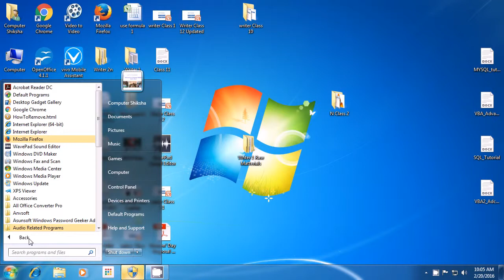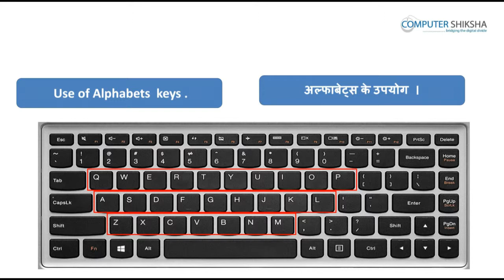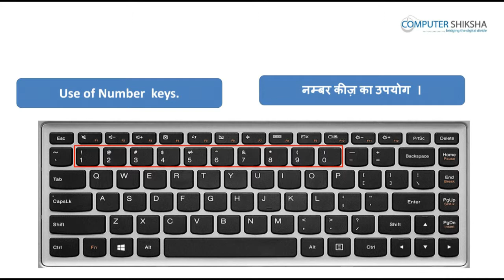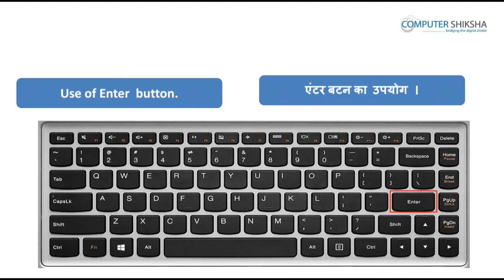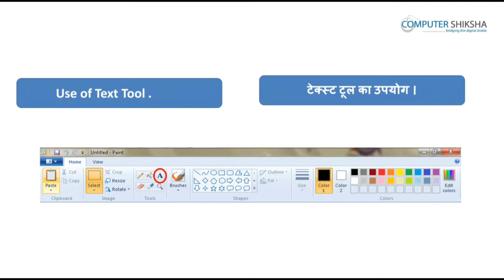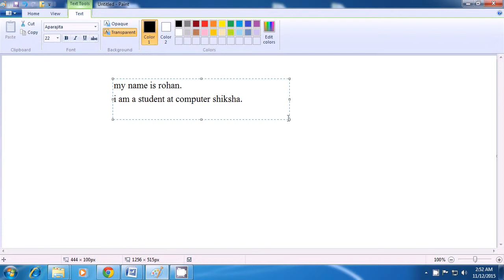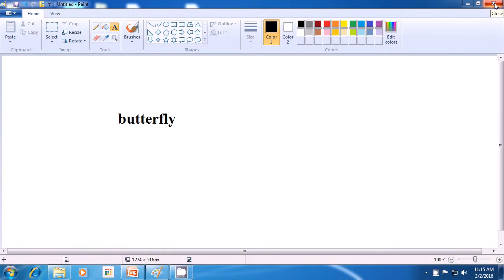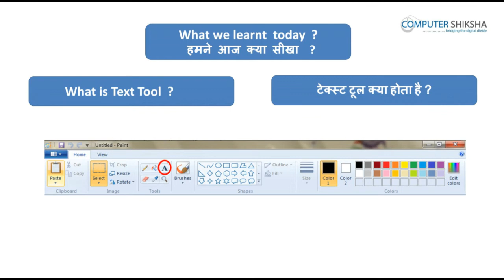क्लास 7 पेंट I - सीखें MS पेंट हिंदी में - ऑनलाइन और मुफ़्त फ्री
यह कंप्यूटर शिक्षा की आपकी सातवी क्लास है| इस क्लास में आप सीखेंगे:

1. कीबोर्ड क्या होता है?
2. कीबोर्ड का उपयोग कैसे करते हैं?
3. कीबोर्ड में कितनी कीस होती हैं और यह किस काम में आती हैं?
4. कीबोर्ड मैं स्पेसबार, बैकस्पेस और एंटर कीस या बटन्स का उपयोग कैसे करते हैं?
5. MS पेंट में टेक्स्ट टूल का उपयोग कैसे करते हैं?